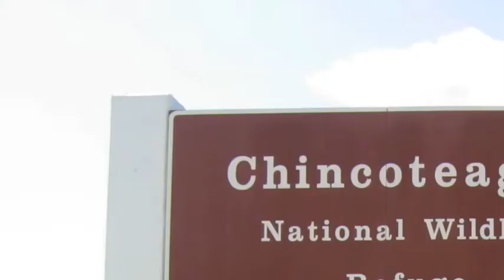Sara Berek Spanish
SP_120_02
Video Project for Spanish 2